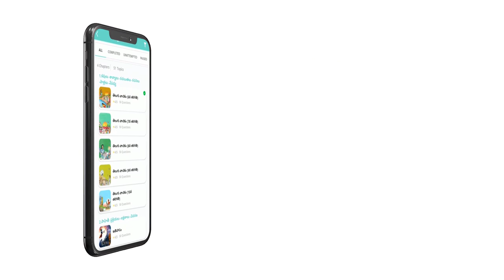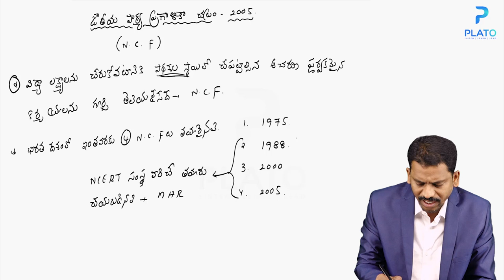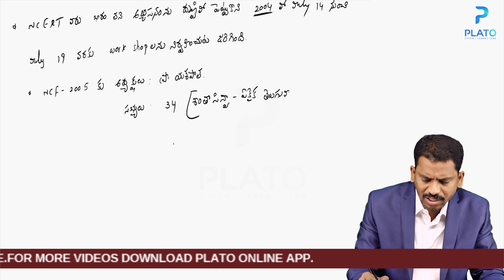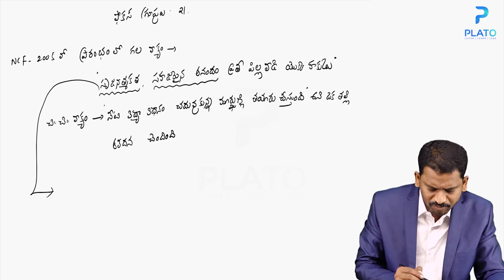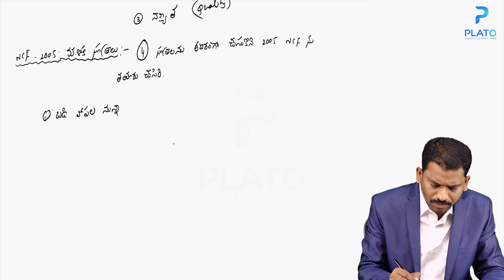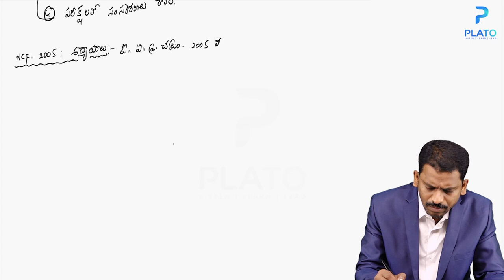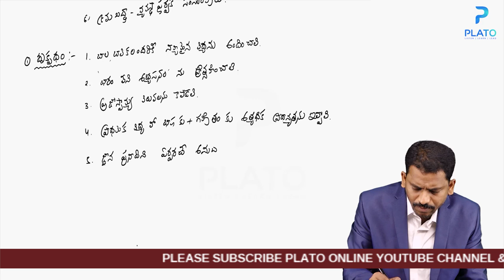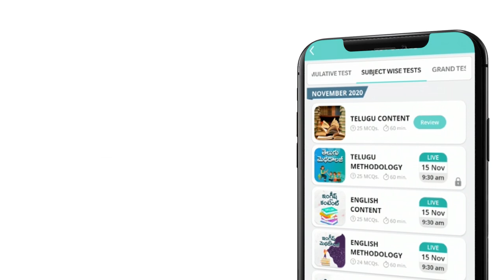Target AP & TS TET - DSC perspective in education by Satyanarayana Sir || DSC online classes